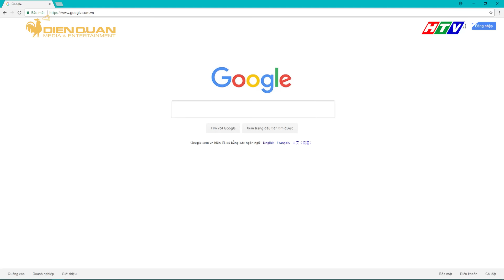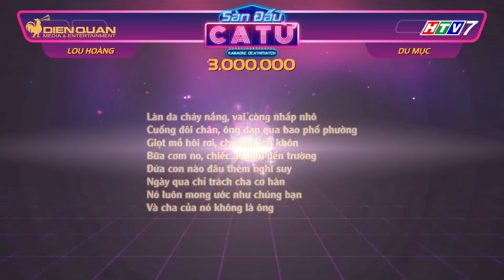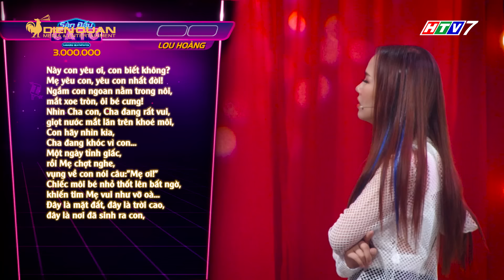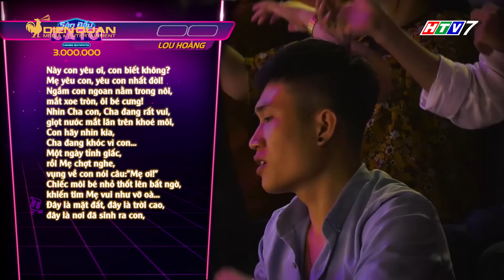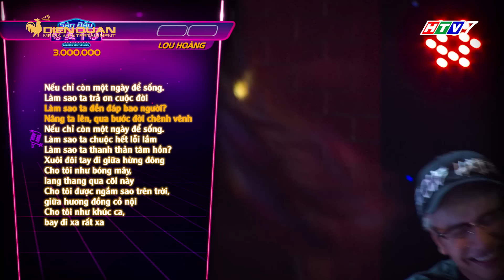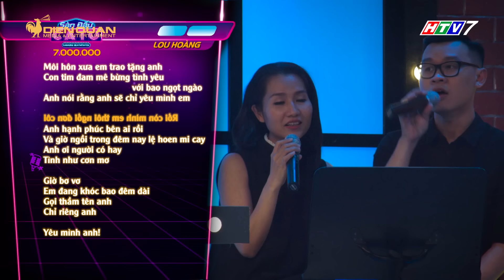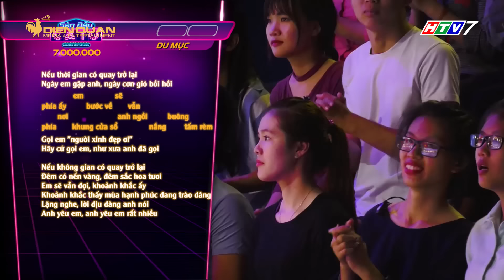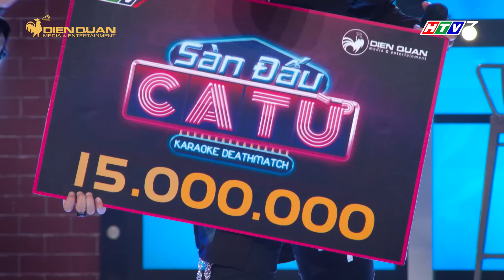Sàn đấu ca từ | Tập 7 Full: Với "trí nhớ cá vàng", Ngô Kiến Huy lo ngại Lou Hoàng ra về tay không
sàn đấu ca từ, sàn đấu ca từ tập 7, sàn đấu ca từ tập 7 full, san dau ca tu, san dau ca tu tap 7, san dau ca tu tap 7 full

Sàn đấu ca từ tập 7 với sự tham gia của ca sĩ - rapper Lou Hoàng và 3 người chơi đến từ đội thách đấu với màn hóa thân thành những nhân vật huyền thoại trong bộ phim Titanic. Chàng trai Lou Hoàng đã có một trận đấu khá may mắn và được MC Ngô Kiến Huy ưu ái gọi là .. người ngoài hành tinh

Sàn đấu ca từ phát sóng 19H00 chủ nhật hàng tuần trên HTV7